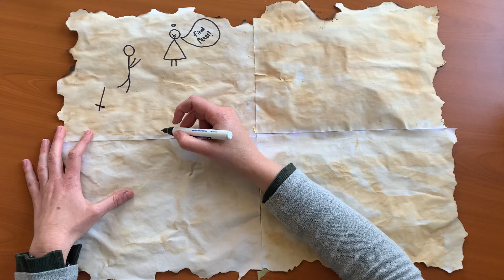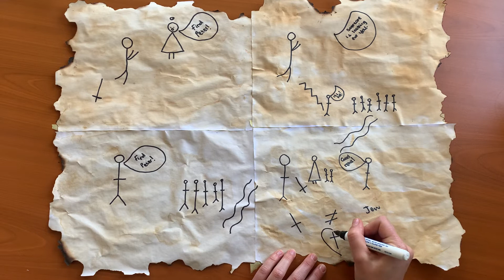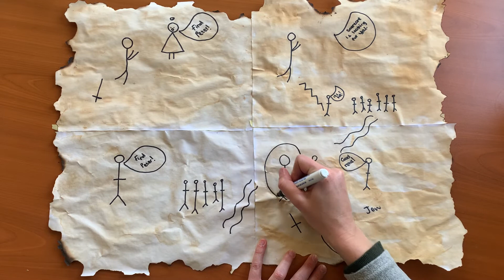EXPLORERS Gr0-1, 16 August 2020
Legacy Week2